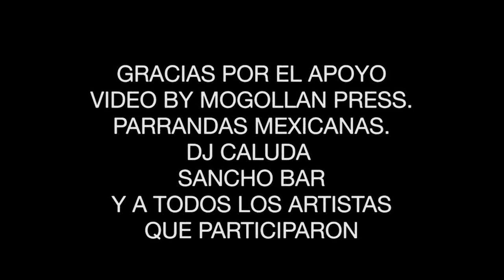CALUDA'S OPEN MIC Stranga, Krazy Azteks y Frost pt 5